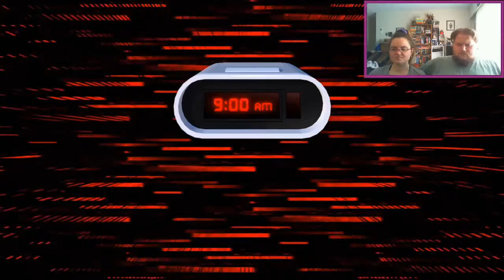Date The Boss - Waifu Edition Pt 2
Attempt #2, we are getting places but still messing up.. Will we ever beat this game?